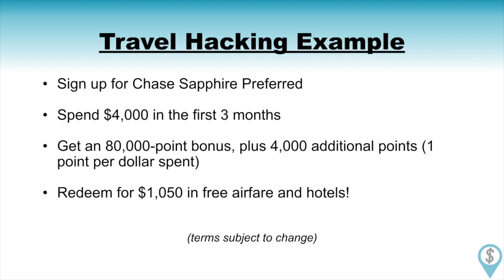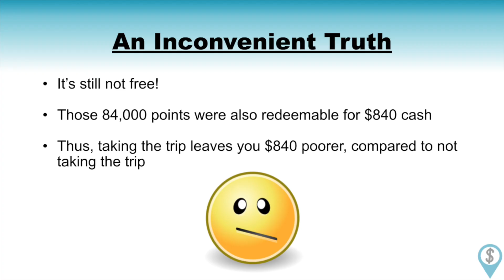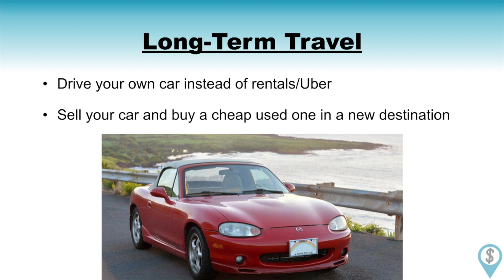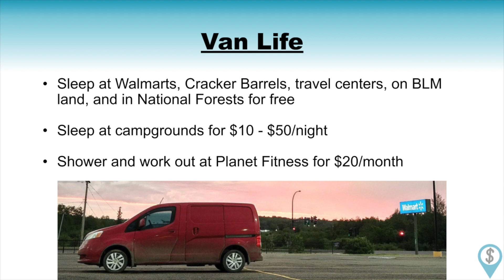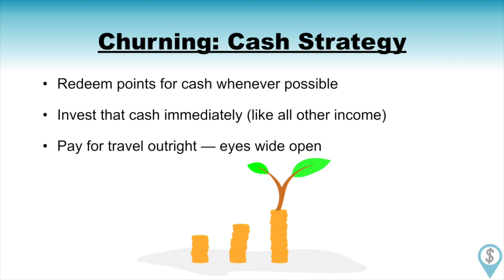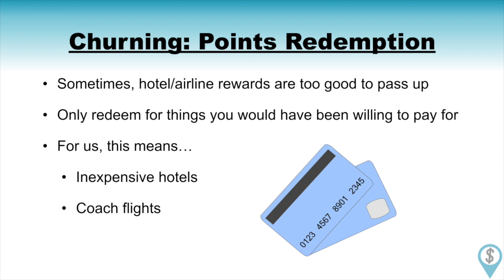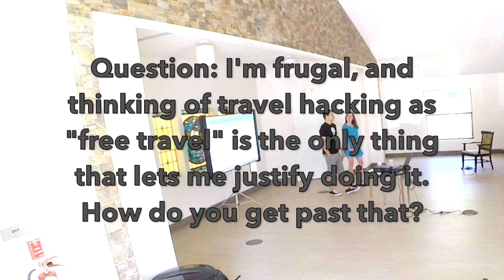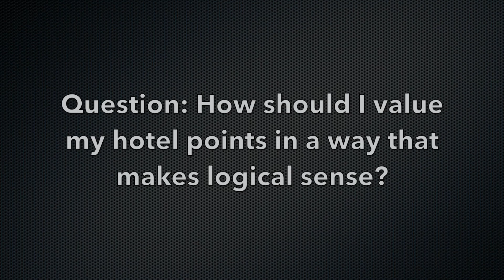Hacking Travel, Not Travel Hacking - Trip Of A Lifestyle @ CampFI Southeast 2021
Travel hacking by using credit card rewards points to get free hotels and airfare is a common trick, but it has one fatal flaw: The travel isn't really free.

In this presentation from CampFI Southeast 2021 in Hawthorne, Florida, we discuss...

-Why travel hacking can't get you free travel
-How to "hack travel" to cost less, even if it isn't ever truly free
-Inexpensive airlines
-The best way to redeem credit card points
-The psychology of money and credit card rewards
-How credit card churning affects your credit score

Lauren and Steven launched Trip Of A Lifestyle to share how personal finance and travel go hand-in-hand. The blog focuses on how you can enjoy the journey to financial independence and what to do once you get there.

Get rich. Work less. Travel whenever.